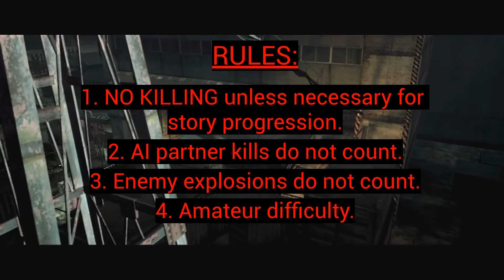Can you beat Resident Evil 5: Desperate Escape DLC without killing? RE PACIFIST CHALLENGE!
Hey all!  Welcome to my Resident Evil 5: Desperate Escape DLC "Pacifist" challenge. The goal is no kills, seeing how many enemies I can avoid.  Any enemies I must kill, I can only use my knife, unless gun kills are absolutely required.

For this video I only used clips with enemies present and commented throughout.

It was a fun time and I hope you enjoy it!